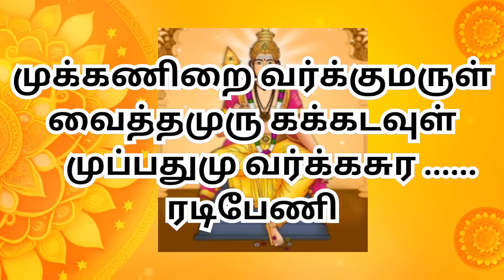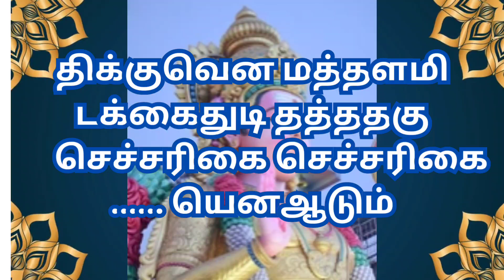இன்று கந்தக்கடவுளின் விசாக நட்சத்திரம்|விசாகனின் அருள் பெற மதுரைதிருப்புகழைபாடுவோம்.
திருப்புகழ்  முத்து நவரத்நமணி  (மதுரை)|ஆடி செவ்வாய்| விசாக நட்சத்திரம்|முருகன் திருப்புகழ்| திரு அருணகிரி அருளிய மதுரை திருப்புகழ் |கனகபத்மபுரி|
Thiruppugazh  Muththunavarathnamani  (Madhurai)|God Murugan|Thiru Arunagirinathar.